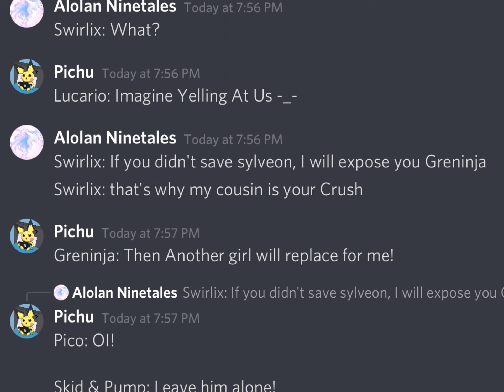Imagine exposing me for no stupid Reason